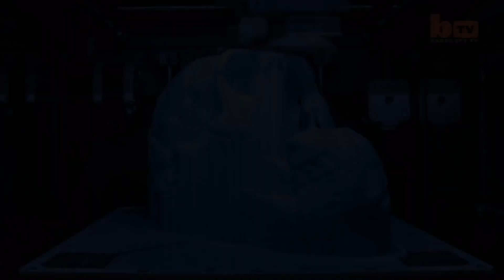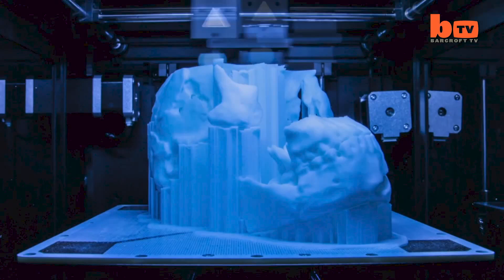İnsanın atasına yeni bir tür eklendi: Homo Naledi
Güney Afrika'da yapılan kazılarda insanın atası olan yeni bir tür bulundu. Bulunan yeni tür 'Homo naledi' olarak adlandırıldı.